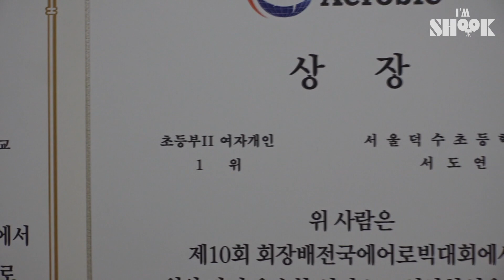A 13-Year-Old Aerobic Gymnastic Athlete! Ruling the World!🤸‍♀️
There's an aerobic gymnastic athlete, who's literally the world's attention, in Korea!?
Behind this 13-year-old girl's smile, we could FEEL her professional vibe..!

Her amazing core strength gave her a nickname, a human protractor... WOW
Let's go enjoy her beautiful aerobic gymnastics :)